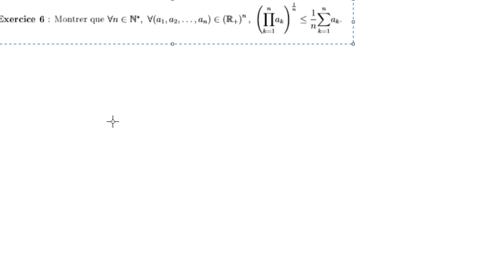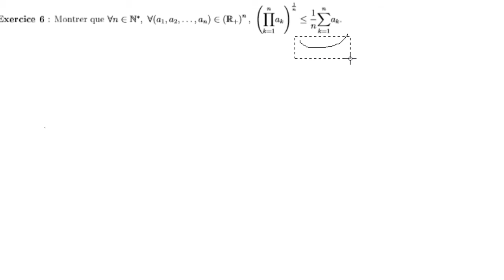Chapitre 15 Exercice 6 : utilisation de la convexité à n points